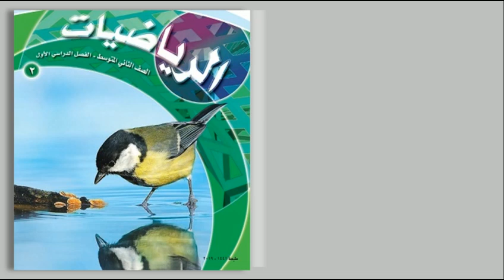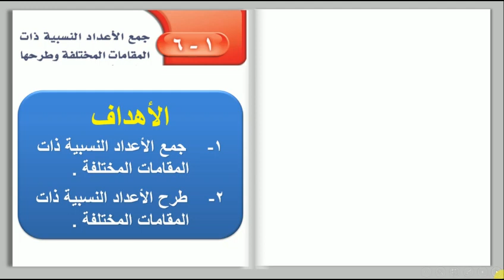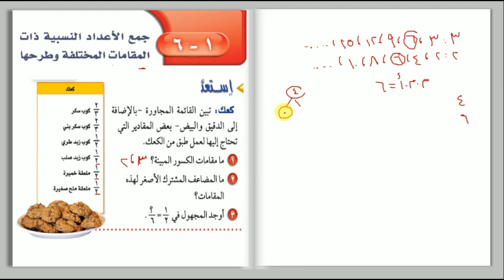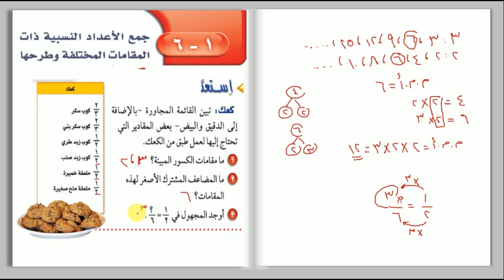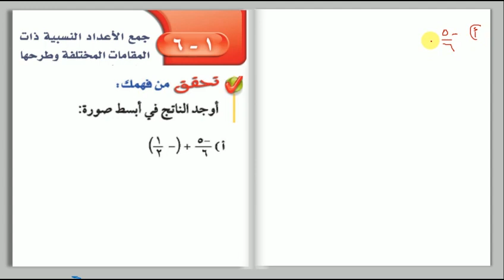رياضيات الصف الثاني المتوسط جمع الأعدا النسبية ذات المقامات المختلفة وطرحها